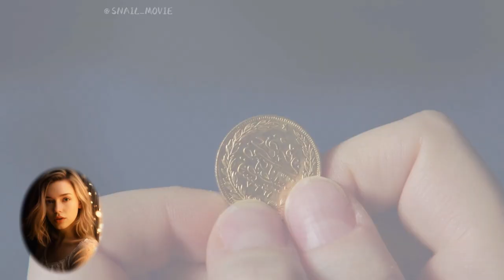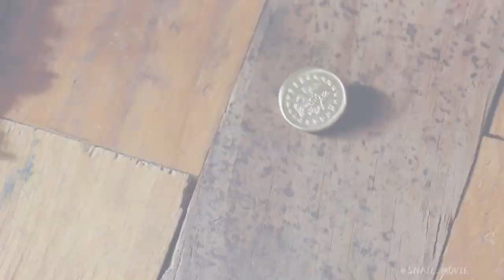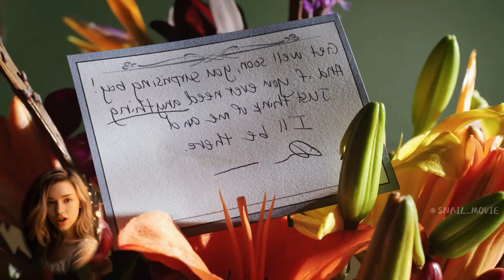The Man Trapped in a Suitcase, Spewing Gold in Pain.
The story "The Man in the Suitcase" is featured in Episode 3 of Season 1 of "Creepshow" (2019).Adapted from a short story by Bruce Jones,it follows a young man who stumbles upon a mysterious suitcase with supernatural powers.When he attempts to open it,he discovers a trapped man inside.This man possesses a strange ability: whenever he is harmed or in pain,his body produces gold coins.As the story unfolds,greed and cruelty emerge among those involved,leading to a series of terrifying consequences.Known for its dark humor and twisted horror elements,"The Man in the Suitcase" showcases the unique charm of the "Creepshow" series.